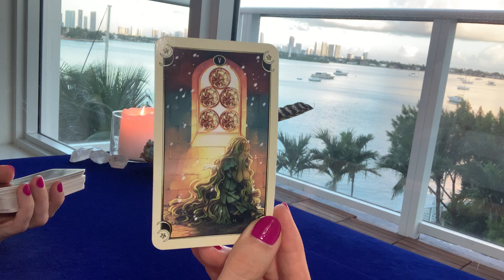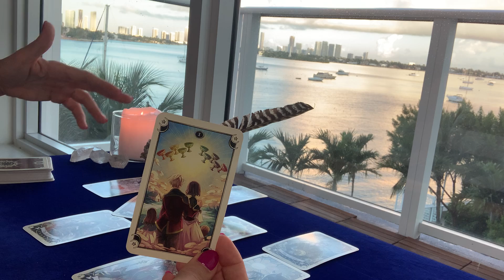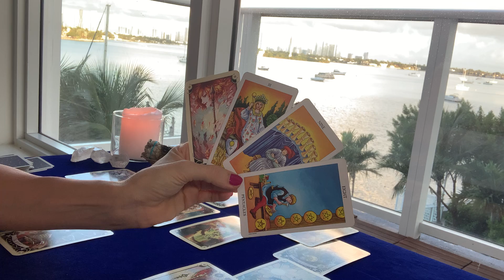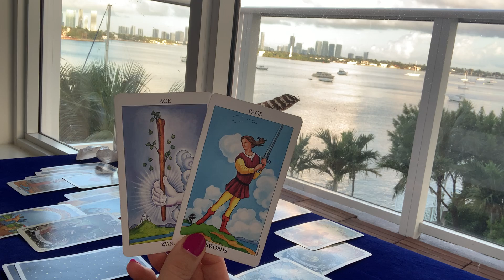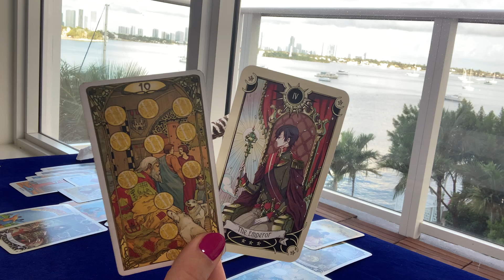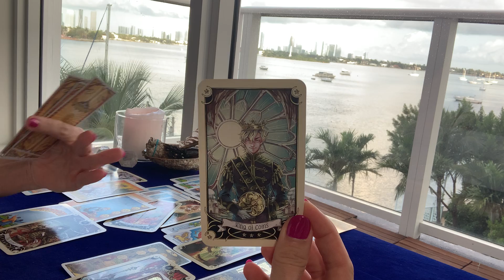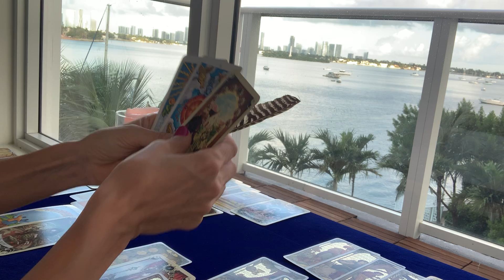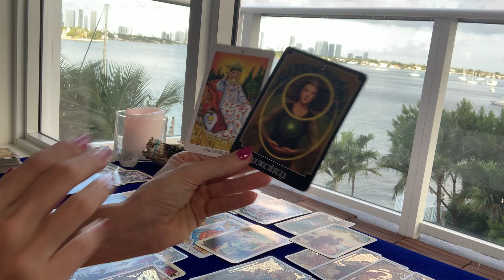PISCES | Pisces, Realize Who You Already Are!! You Were Born Blessed!!!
Video Recorded Reading Options:
10-minute reading $35
20-minute reading $60
30-minute reading $85

Your video link will be sent within 24 hours of receiving your payment and reading information - I typically do the readings as soon as payment and information/questions are received but the 24 allows a little buffer time.

Please answer the following information for your reading:
1. YOUR FIRST NAME & ASTROLOGICAL SIGN
2. WHAT QUESTIONS YOU WOULD LIKE TO HAVE ANSWERED OR WHAT YOU WOULD LIKE TO KNOW.
3. IF ANY QUESTIONS INVOLVE OTHER PEOPLE, PLEASE INCLUDE THEIR FIRST NAME & ASTROLOGICAL SIGN